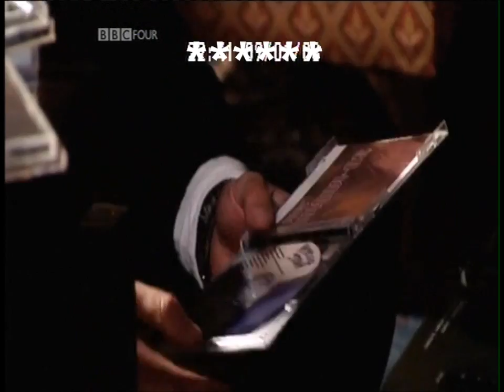How Pop Songs Work part 3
documentary presented by Charles Hazlewood